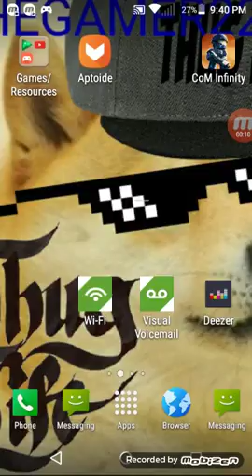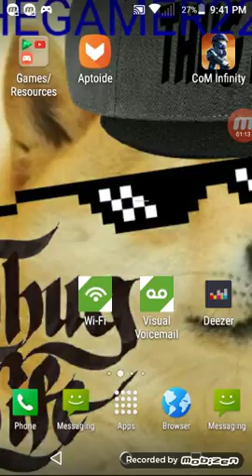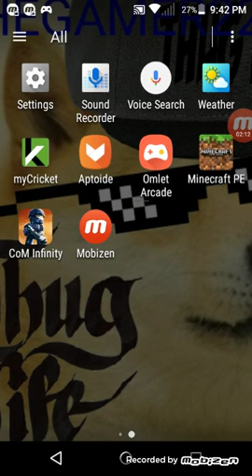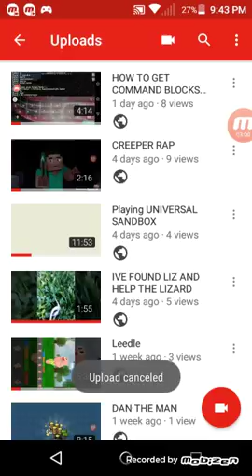COM INFINTY #3 IS BAAACKKKKAAAAA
Like and sub for more of deeese videos THANK YOU